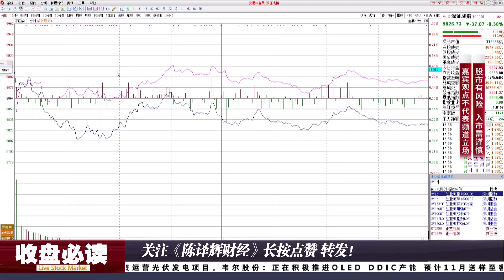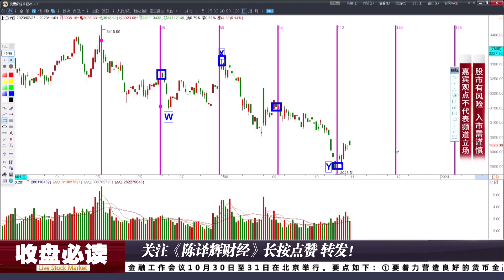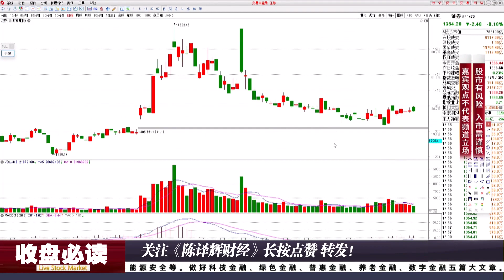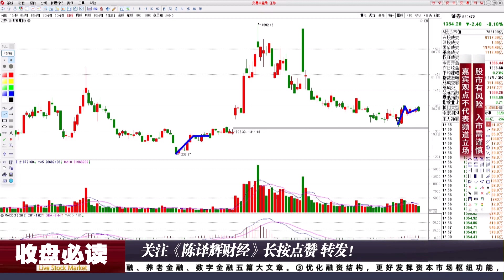A股缩量震荡暗藏哪些玄机？市场巨变即将到来！静待放量跳空大涨